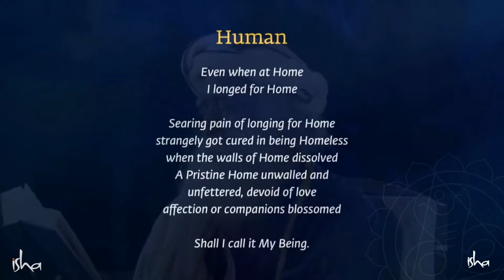Feeling Lost Watch This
Being Lost Is A Great Privilege | Sadhguru

This Chanel has the authorization to use this video offline or online from owner and to monetize as well